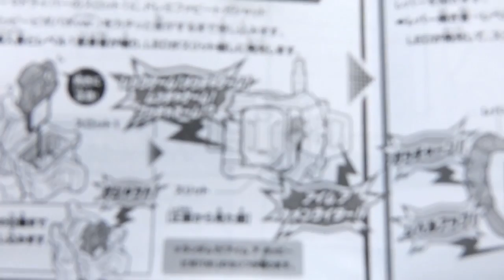【比較検証】ポッピーVerとノーマルVerのDXドレミファビートガシャットをサウンド比較レビュー！プレバン限定 ポッピーピポパポVer